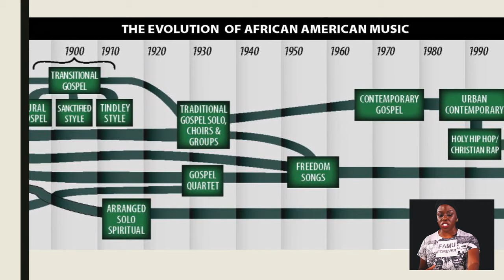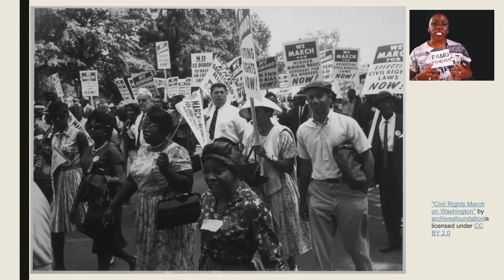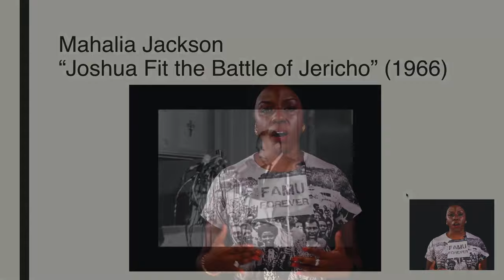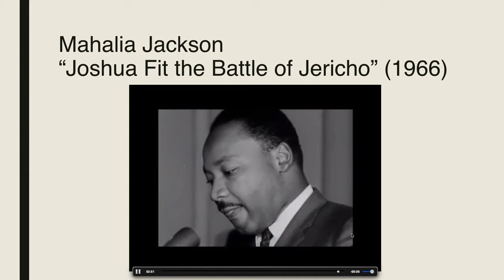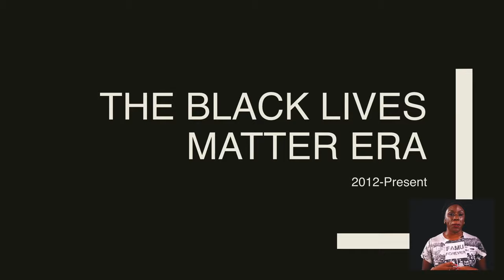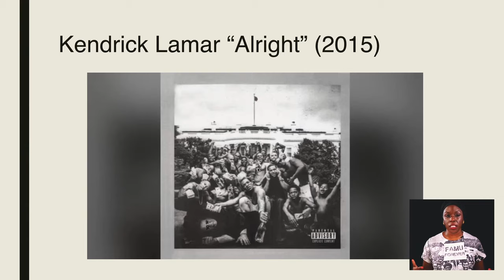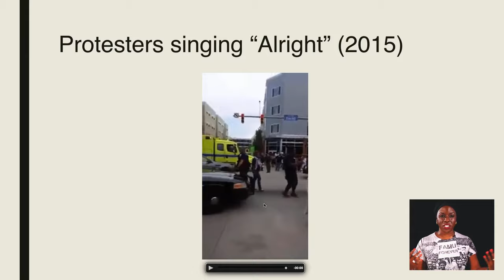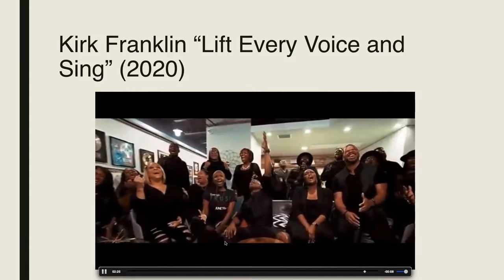The History of Black Music in America Pt. 2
To celebrate Black History Month this year, we’re hosting a series of livestream discussions on Twitch on the History of Black Music in America – featuring coveted Black Music historian Professor Fredara Hadley and legendary DJ Rich Medina. This was from our second session with Prof. Hadley, covering ‘Civil Rights to Hip Hop’.